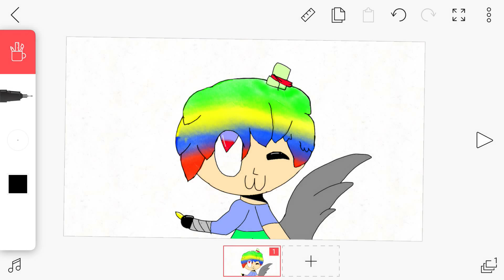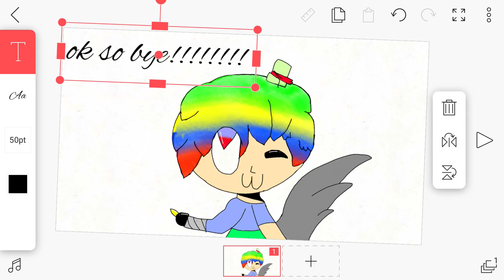OC for foxyfan555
It’s an oc for my sis and if you read the discrip hi
Sis I hop you like it!